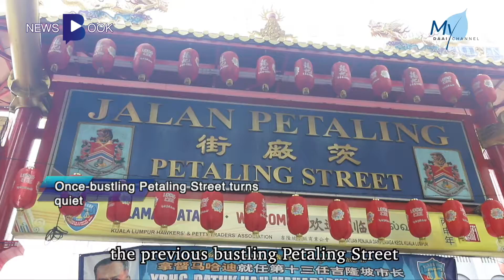20201204【Newsbook】Once-Bustling Petaling Street Turns Quiet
Petaling Street was said to be related to a tapioca factory set up by Kapitan Yap Ah Loy, a Chinese figure of early Kuala Lumpur. Due to the pandemic, this street market with over a century of history saw a drastic decrease in customer flow. The once-crowded sights lay dormant, The once-crowded sights lay dormant, and the stalls that opened all year round are now operating only on weekends and holidays. Although many vendors have quit and left, there are some who are nostalgic and still guarding their stalls, reluctant to give up.